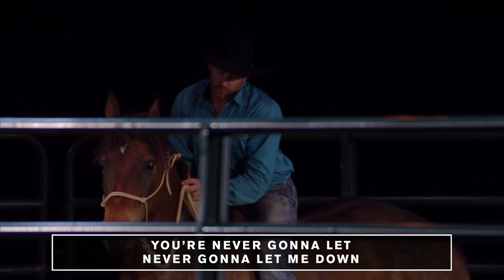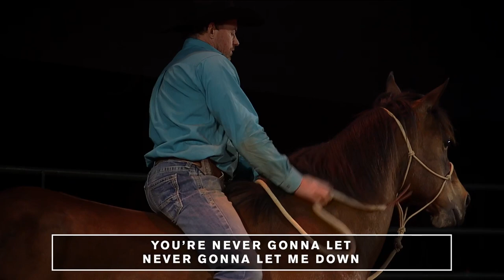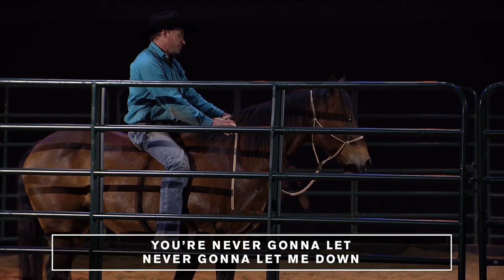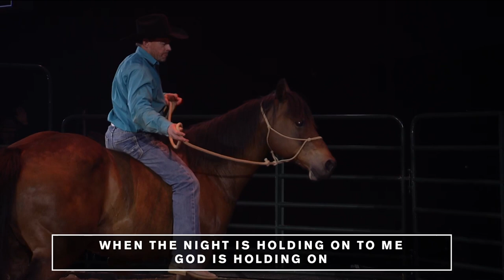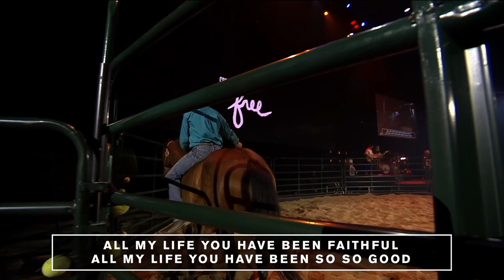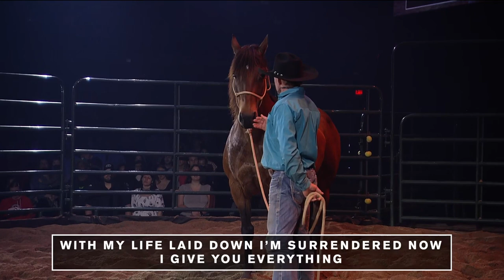Created to be Free | Stage Version 4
Witness professional horse trainer Todd Pierce show us—through the eyes of an untamed horse—what it looks like to leave behind our wildness and embrace the freedom that a loving God offers.